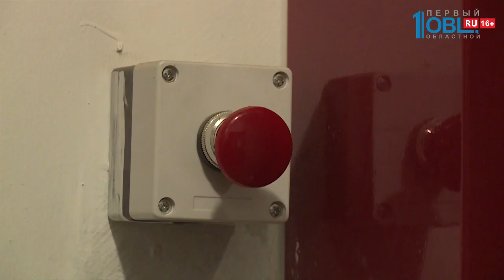Трое детей едва не сгорели из-за соседей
Трое маленьких детей едва не сгорели в собственной квартире. Юные челябинцы остались дома одни без присмотра. В это время вспыхнул балкон.

На кадрах последствия пожара на улице Агалакова. По словам огнеборцев, трое детей трёх, шести и 10-ти лет сидели дома одни. Их мама ушла на работу. Ребята ели на кухне и увидели, как вспыхнул балкон. Старшая девочка быстро сообразила, что дома опасно, взяв младших детей вышла из квартиры, позвонила маме. Женщина вызвала пожарных. Дети не растерялись, спустились на этаж ниже и ждали родителей там. Благо, огонь не успел перекинуться внутрь помещения, балкон потушили. Пожарные установили предварительную причину- это непотушенный окурок, который выбросили сверху соседи. При чем, жильцы заверили, это не первый случай.

Подъезды этой высотки оборудованы пожарными извещателями. На каждом этаже висят огнетушители. Почему дети остались одни без присмотра- вопрос остается открытым. Точные обстоятельства выясняют дознаватели.

По стечению обстоятельств, во дворе этого же дома мужчина в женском парике поджег машину. Момент попал на видео. такую шалость правоохранители не оценили и задержали его. Теперь стражи порядка выясняют причину противозаконного поступка.